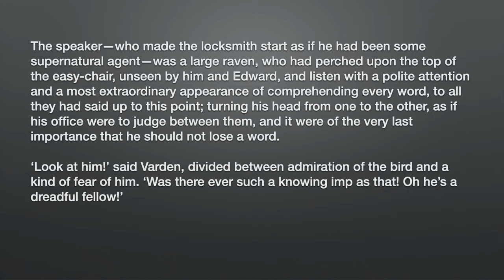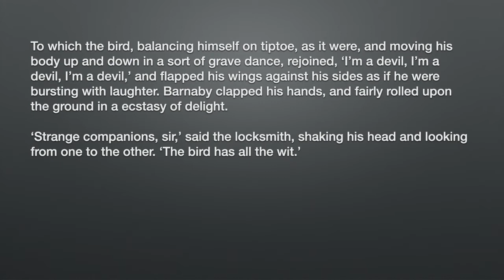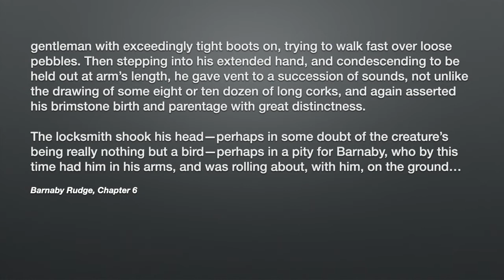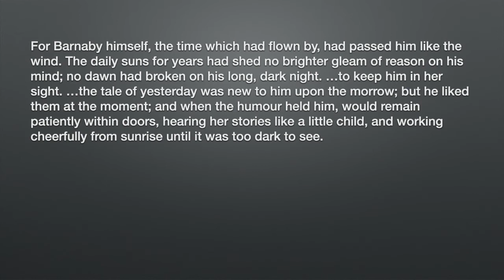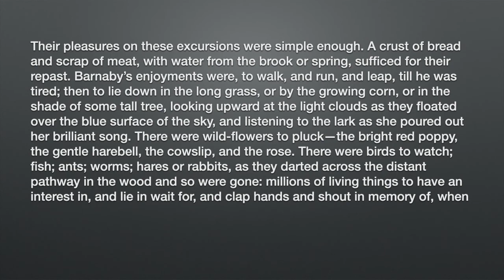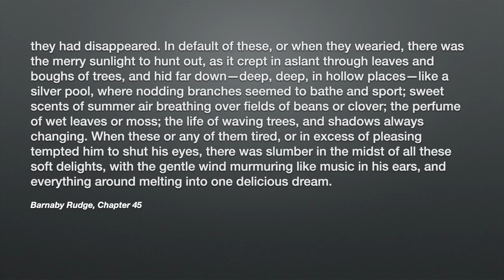Dickens-to-Go: Dickens's Favorite Son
Phyllis Orrick, a former journalist and retired research editor at UC Berkeley returns to discuss a novel "built around a character who represents the purest version of the ideal of the boy-child/son Dickens so often alludes to with obvious affection throughout his works," Barnaby Rudge.